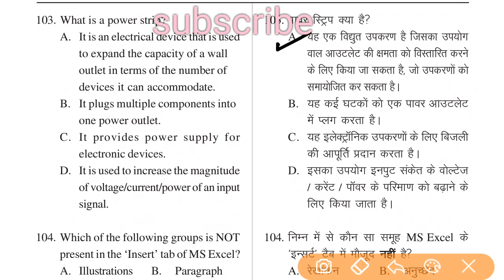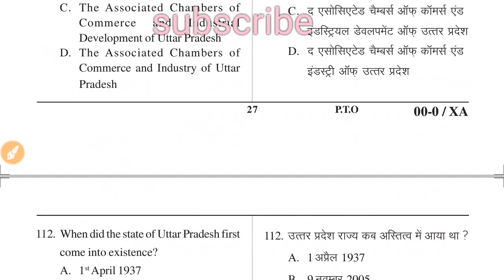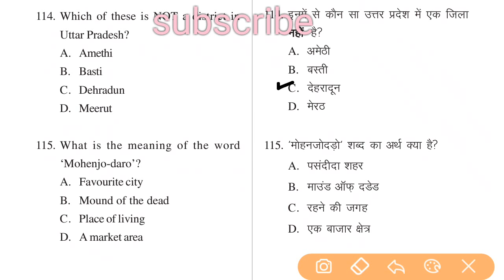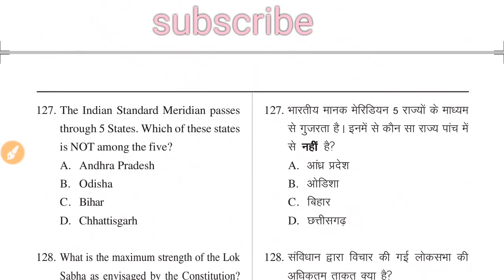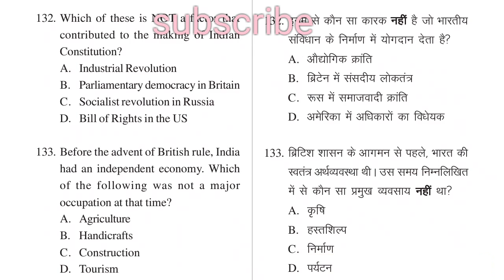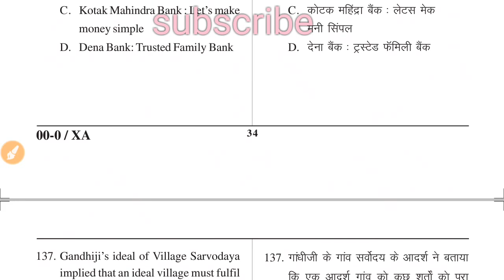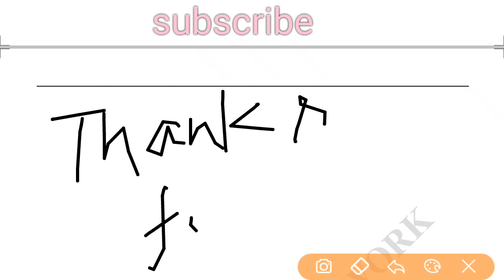U.P V.D.O EXAM 23 DEC 2018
answer key booklet set AB2 Q NO. 100 TO 150 (GENERAL STUDIES PART )